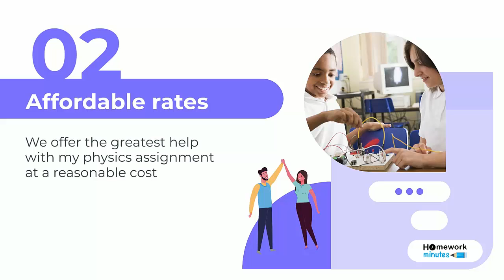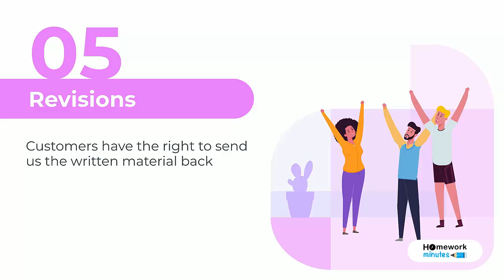Accurate Physics Solutions With Physics Assignment Help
1 - Plagiarism free work
There won't be any indication of imitation in any solutions created by our pros for physics assignment help online

2 - Affordable rates
We offer the greatest help with my physics assignment at a reasonable cost

3 - Good quality of work Use of our physics assignment writers by American students is assured to result in 100% unique service solutions

4 - Obtain higher grades
We are able to give you assignments that will improve your grades

5 - Revisions
Customers have the right to send us the written material back.